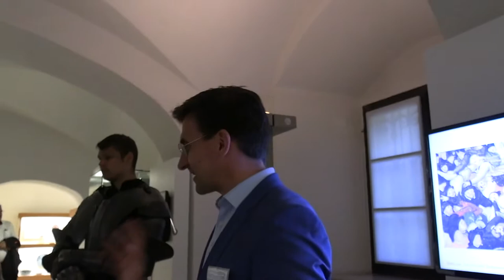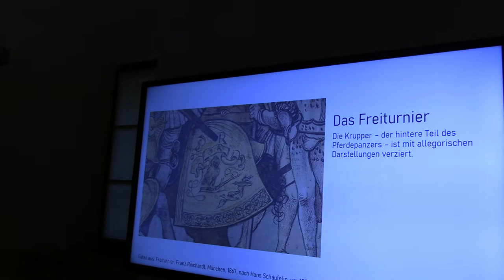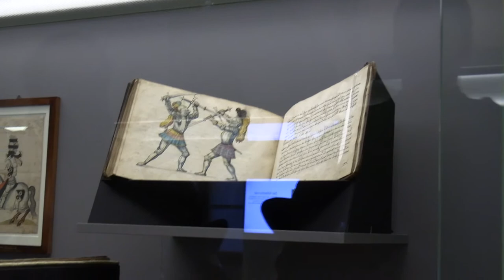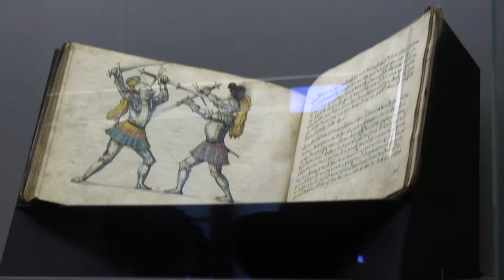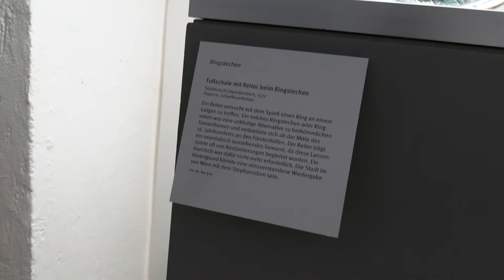Nationalmuseum München. Führung Ritterausstellung. Ritterturnier Kaltenberg.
Die Auftaktpressekonferenz fand in diesem Jahr im Bayerischen Nationalmuseum (BNM) in München statt. Dort wird die Geschichte des Freistaates in zehntausenden Exponaten und mit wechselnden Schwerpunktaustellungen sichtbar gemacht. Die Ausstellung „Turnier – Wettkampf und Spiel“ zeigt noch bis November dieses Jahres, welchen gesellschaftlichen Stellenwert Ritterturniere über die Jahrhunderte hatten. So fand beispielsweise im Jahre 1568 auf dem heutigen Marienplatz in München anlässlich der Fürstenhochzeit zwischen Herzog Wilhelm V. und Renata von Lothringen eines der bedeutendsten Ritterturniere überhaupt statt. Die Ausstellung im BNM wird durch das Kaltenberger Ritterturnier ergänzt: In der Kaltenberg Arena wird seit mehr als 40 Jahren die Geschichte des Mittelalters auf unterhaltsame und mitreißende Weise zum Leben erweckt. Einen ersten Vorgeschmack auf das Turnier gab es anlässlich der Pressekonferenz im Herzen Münchens.

Das Kaltenberger Ritterturnier besticht seit jeher durch direkte Interaktion zwischen Darstellern und Publikum, wodurch einzigartige Erlebnisse rund ums Mittelalter möglichen werden. Nicht zuletzt die eigenproduzierte, fast zweistündige Liveshow in der Arena mit über 250 Darstellern ist Beleg für den hohen Qualitätsanspruch der Veranstalter. Und das sind niemand Geringeres als die Nachfahren des letzten bayerischen Königs Ludwig III. aus dem Hause Wittelsbach. In Kaltenberg wird Geschichte eben tatsächlich auf eine ganze besondere Weise lebendig.
Alle Informationen zum Turnier sowie Hintergrundgeschichten und Interviews erhalten Sie in der beigefügten Pressemappe sowie